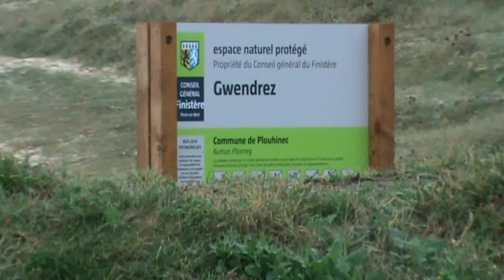wave ski le 7 10 12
session wave-ski avec Nathan et Mickael du CENTRE NAUTIQUE DE PLOUHINEC CAP SIZUN POINTE DU RAZ